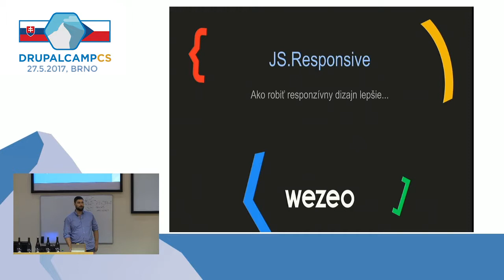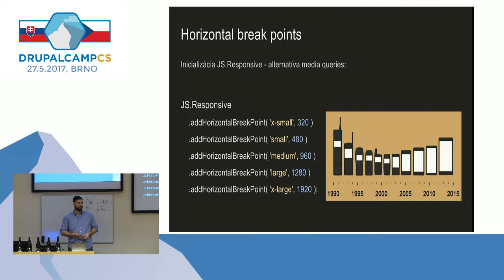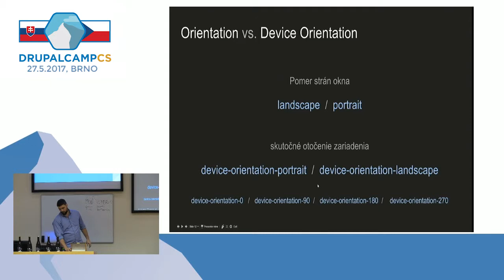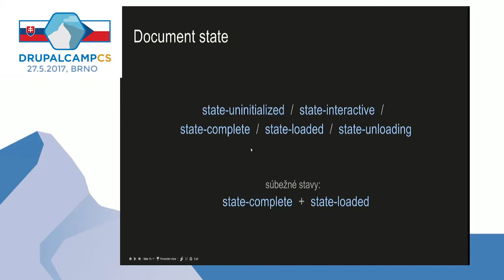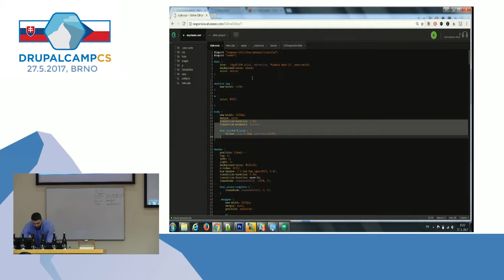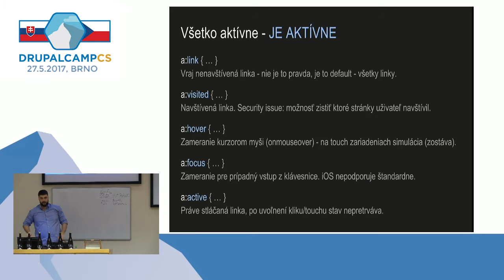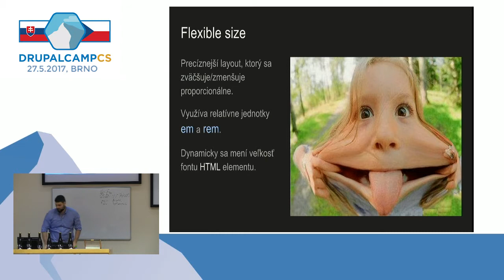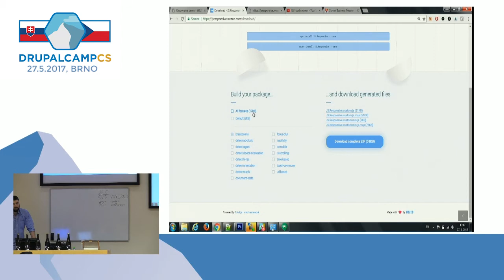Ján Seyd - JS.Responsive - Spôsob ako robiť responzívny dizajn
JS.Responsive je nenahraditeľný pomocník pri responzívnom štýlovaní.  Pretože responzívnosť je viac ako len šírka okna! Spoločne si ukážeme na príkladoch čo tým myslíme a ako na to.